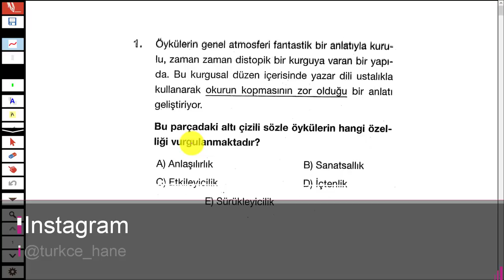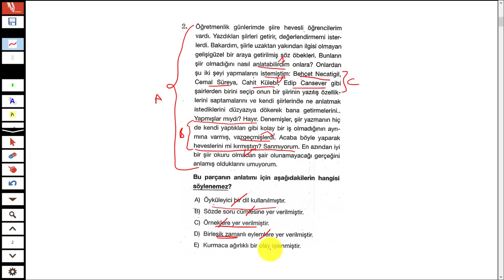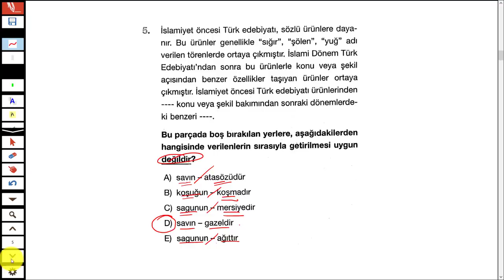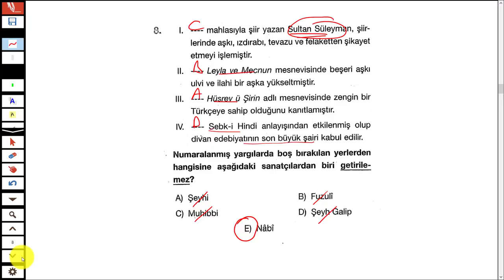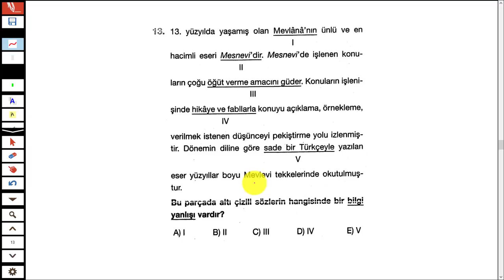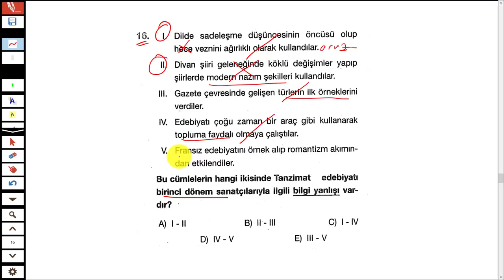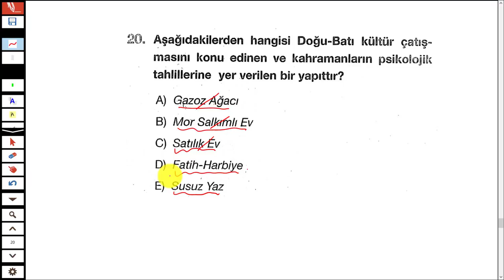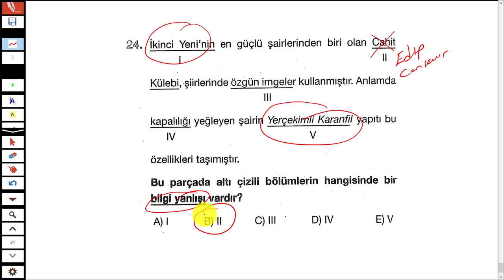LİMİT YAYINLARI - LİMİT KRONOMETRE EDEBİYAT DENEMESİ 14 - TÜRKÇEHANE